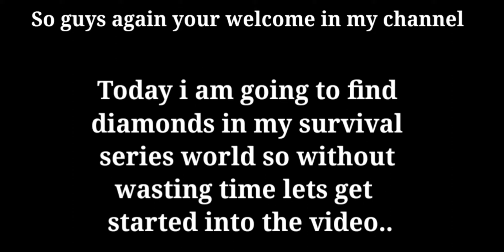I have 100+ diamonds in minecraft || Survival series Episode-10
I am really sorry for late video but still my wifi is having a problem that's why I am getting a little bad internet. So i dont think i can upload that my speedrun video in this week i think but i am trying to upload it so please just subscribe and like this video.

Pro Minecraft
Pro Minecraft